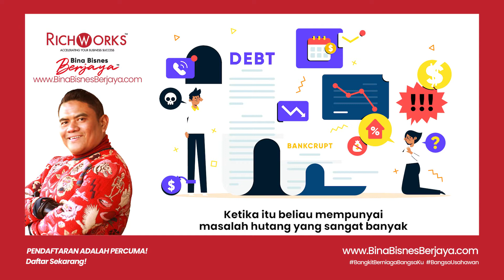Story Journey RichWorks | Sharifah Aishah Syed Ali